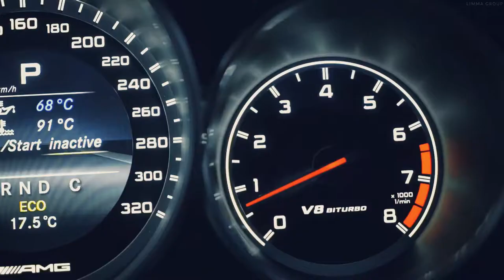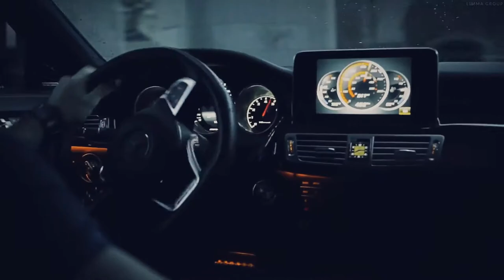UNAVERAGE GANG - SING, YOU SINNERS [I never worked for Russia song] CLS AMG Showtime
THIS CHANNEL is created to promote magnificent songs, and as well, producers. This CHANNEL CLAIMS NO RIGHTS OR OWNERSHIP over the contents posted. If you wish for a track to be removed, please let us know so we can remove it from our feed immediately